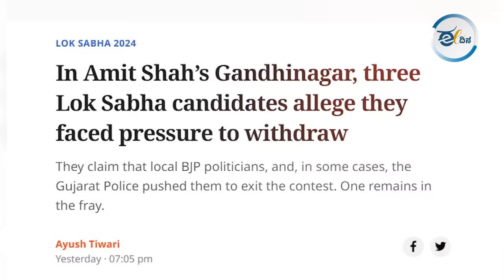ಹೆದರಿಸಿ, ಒತ್ತಡ ಹಾಕಿ ನಾಮಪತ್ರ ವಾಪಸ್ ಪಡೆಯುವಂತೆ ರೌಡಿಸಂ ಮಾಡಲಾಗ್ತಿದೆಯೇ?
ಪ್ರಜೆಗಳಿಂದ, ಪ್ರಜೆಗಳಿಗಾಗಿ ಪ್ರಜೆಗಳಿಗೋಸ್ಕರ ಮಾಡಿದಂತ ಪ್ರಜಾಪ್ರಭುತ್ವ ರಾಷ್ಟ್ರದಲ್ಲಿ ಇದೀಗ ಪ್ರಜೆಗಳೇ ಕಾಣಿಸ್ತಾ ಇಲ್ಲ. ಲಿಟ್ರಲೀ ರೌಡಿಸಂ ಮಾಡ್ತಿದ್ದಾರಾ ಅನ್ನೋ ಅನುಮಾನ ಕಾಡ್ತಾ ಇದೆ. ನಮಗೆ ಈ ಅನುಮಾನ ಬರೋಕೂ ಕೂಡ ಕಾರಣ ಇದೆ. ಅದೇ ಅಮಿತ್ ಶಾ. ಸಾಮಾಜಿಕ ಜಾಲತಾಣದಲ್ಲಿ ವಿಡಿಯೋವೊಂದು ವೈರಲ್ ಆಗಿದೆ. ಗುಜರಾತ್ನ ಗಾಂಧಿನಗರ ಕ್ಷೇತ್ರದಲ್ಲಿ ಕೇಂದ್ರ ಗೃಹ ಸಚಿವ ಅಮಿತ್ ಶಾ ವಿರುದ್ಧ ಸ್ಪರ್ಧಿಸಿರುವ ಜಿತೇಂದ್ರ ಚೌಹಾಣ್ ಅವರು, ತಮಗೆ ಅಮಿತ್ ಶಾ ಅವರ ಬೆಂಬಲಿಗರು ನಾಮಪತ್ರ ಹಿಂಪಡೆಯುವಂತೆ ಒತ್ತಡ ಹಾಕುತ್ತಿದ್ದಾರೆ ಅಂತ ಆರೋಪಿಸಿದ್ದಾರೆ. ಏನ್ ಹೇಳಿದ್ದಾರೆ. ಈ ವಿಡಿಯೋ ನೋಡಿ.